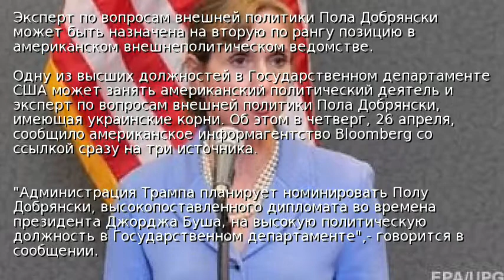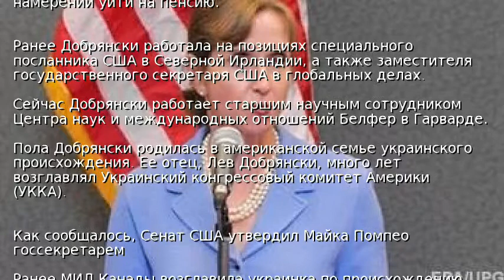В Госдеп назначат этническую украинку - СМИ